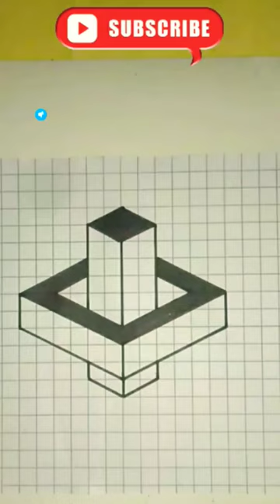3D Drawing on graph paper/ /paper /illusion /3dart /drawing /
3D Drawing on graph paper | 3d drawing | drawing tutorial | 3d art | art tutorial | 3D

Dosto is video mai maine aapko how to draw 3d drawing on graph paper, 3d drawing banane ke bare mai kuch acche tips and tricks batane ki koshish ki hai.Ummeed Hai Apko Ye Video Pasand Ayege.

1. 3D
2. 3d drawing
3. drawing
4. Drawing
5. Drawing video
4. optical illusion drawing
5. illusion drawing
6. satisfying video
7. satisfying art video
8. creative video
9. creative art video
10. 3d drawing on graph paper
11. how to draw
12. art tutorial video
13. 3d trik art
14. trik art
15. trikart
16. tricks
17 trick art
18. art tips
19. zentangle drawing
20. zentangle pettern
21. zentangle art
22. doodle art
23. doodle drawing
24. 3d illusion drawing
25. anamorphic illusion drawing

Our Some Outher Video .

How to Draw 3D Hole & Stairs Anamorphic Illusion | 3D Drawing | Trik art

Very easy!! Geometric patterns || Geometric petterns drawing

very easy!! 3D Simple Drawing | Draw 3D Steps in Hole

Dosto is channel par aapko Art tricks , Drawing tricks , art tutorial video , drawing material releted information , Drawing se related video step by step dekhne ko milte rahege.iske saath is channel par aapko Art ki short videos bhi dekhne ko milte rahege.